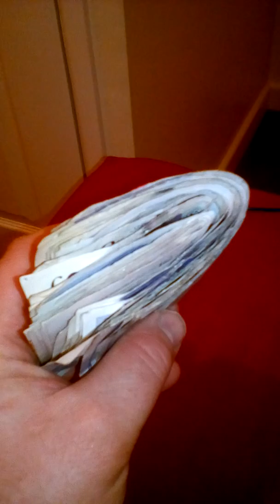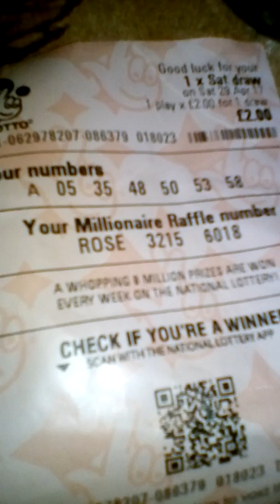Fuck William hill Mr stop and step. I had them yesterday